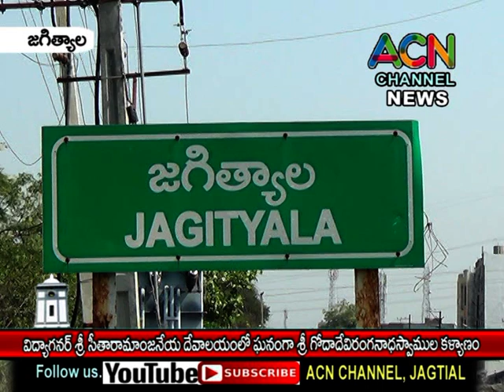జగిత్యాల పట్టణంలోని విద్యానగర్ శ్రీ సీతారామంజనేయ ఆలయంలో ఘనంగా శ్రీ గోదారంగనాథ స్వామివార్ల కల్యాణం